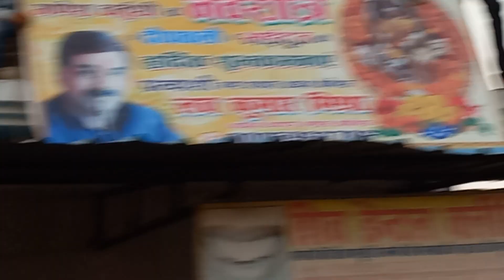26 October 2022